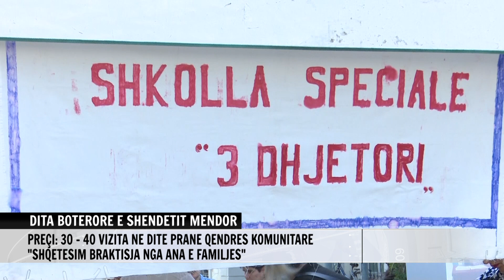DITA BOTERORE E SHENDETIT MENDOR